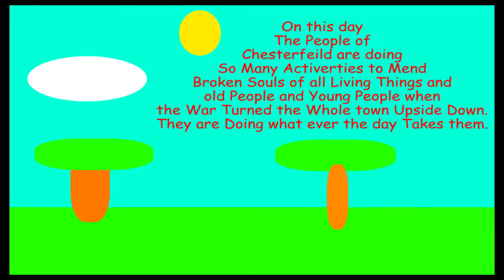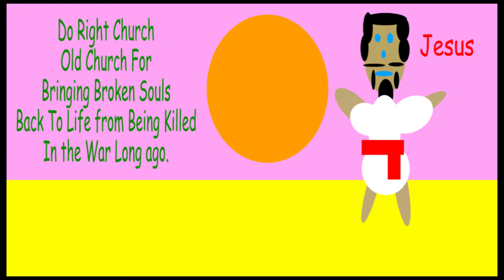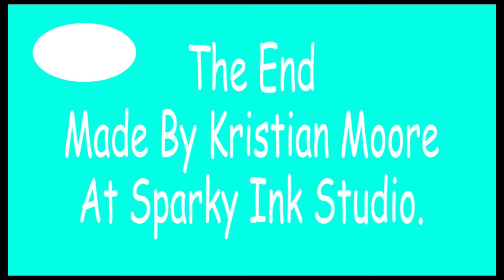Do Right Night Walks A Coropirative Story.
This Film is about Mending Souls of Sick People and Plants and The Sparkle Night Walk and a Church That Helps to Do Things Right.
There is Even a Fun Pond full Of Frogs and Ducks.
A Brillent and Most Perfect Success.